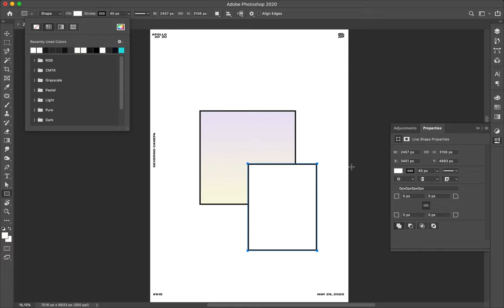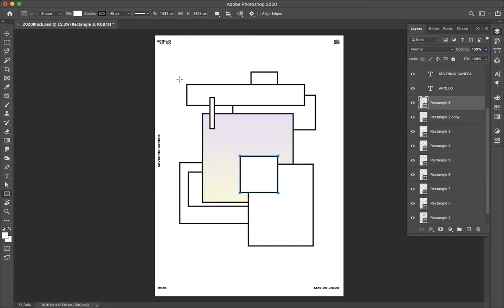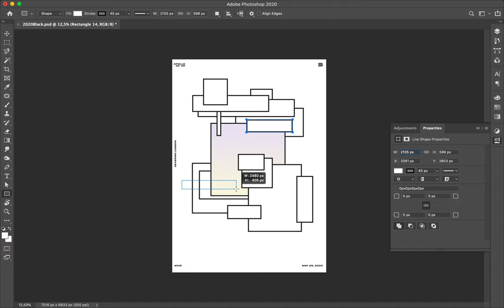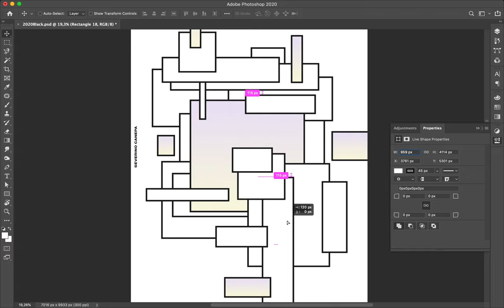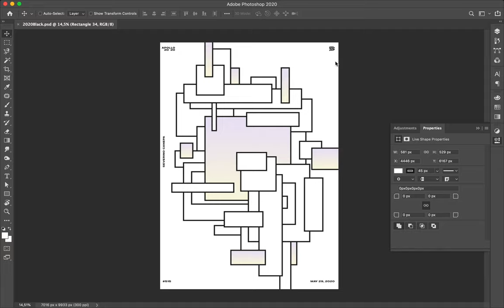Speed Art Poster #515 Hyper Structure #20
Last poster of the mini-series Hyper Structure #20. I finally finished them after hesitate to continue since poster 10.